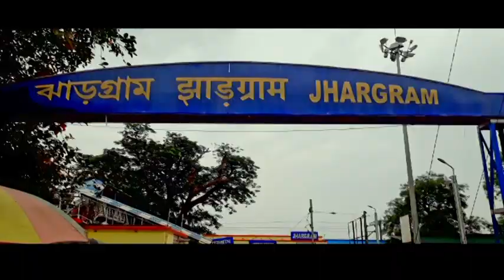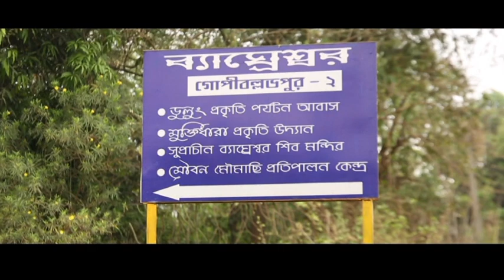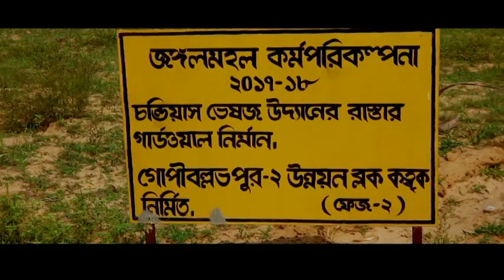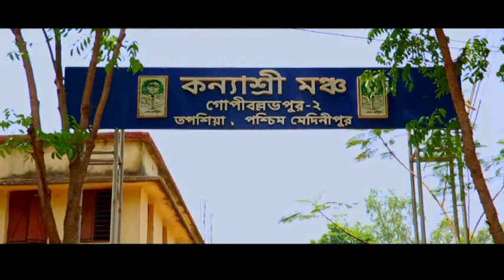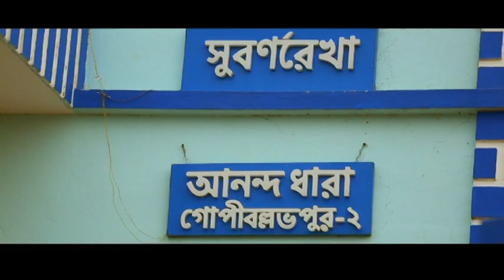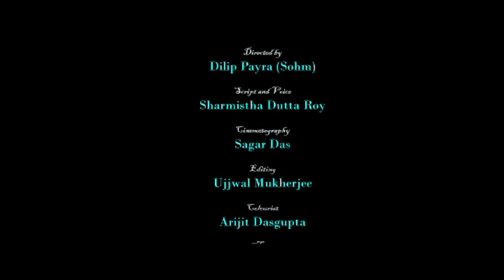Gopiballavpur II ( Beliaberah ) Tourism 2017 - 18, Jhargram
Ghar hote sudhu dui paa